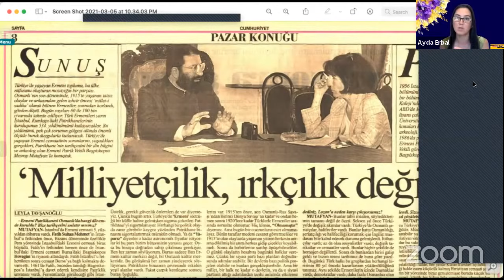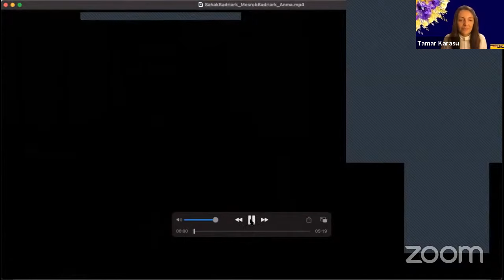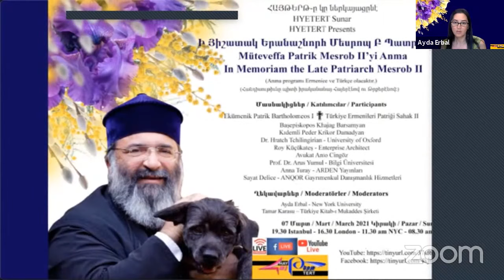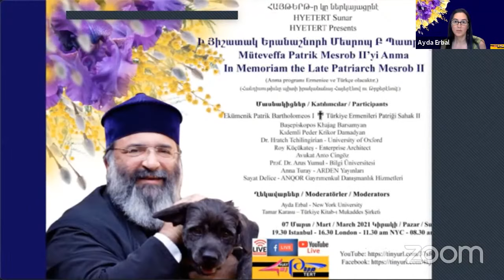In Memoriam The Late Patriarch Mesrob II